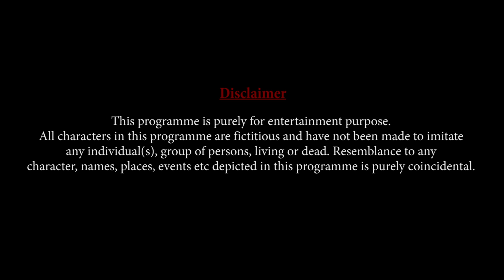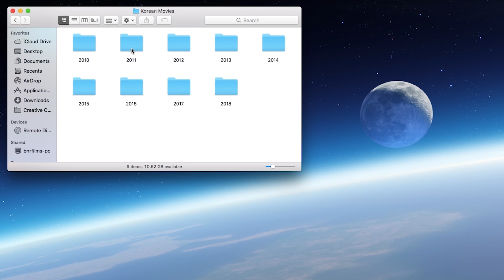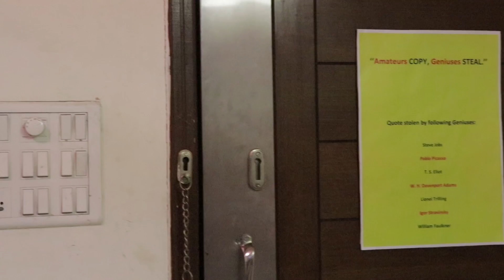100% Original | Odia Web Series | Comedy | Episode 1 | Aama Odia Cinima | BnR Films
​BnR Films launches Odia Web Series 'ଶତ ପ୍ରତିଶତ Original (100% Original)'. This Comedy web series happens to be the 1st such Web Series by Odias staying outside Odisha. Episode-1 titled 'ଆମ ଓଡିଆ ସିନିମା' ('Our Odia Cinema') is a satirical take on Ollywood (Odia film industry).

Do let us know how you like this video/Episode by posting your COMMENTS.

Since release, the film has received the following Film Festival recognition:

(1) Official Selection in 'Lift-Off Sessions, England (2019)'
(2) Official Selection in 'Dadasaheb Phalke International Film Festival, Mumbai (2019)'
(3) Official Selection in VagDevi LitFest 2019 (Bhubaneswar, Odisha)

Credits

Samrat
Ridheema Chandini
Subhendu Sahoo
Subhendu Panda
Madhu Rath
Manish Sahu

Featuring

Sarada Nath
Sagarika Pati
Subhasmita Jena
Akshay Sethi
Dipak Nayak (DJ DCode)
Sumat

Art Direction, Asst Direction
Sampad Maity
Akshay Sethi
Sarada Nath

Equipment support
Sampad Maity

Screenplay, DOP, Editing, Direction
Biswanath Rath

Producers
Archana Rath
Biswanath Rath

BnR Films